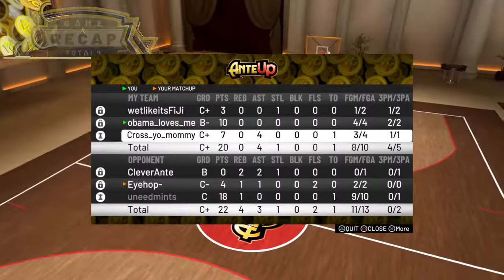obama_loves_me's Live PS4 Broadcast